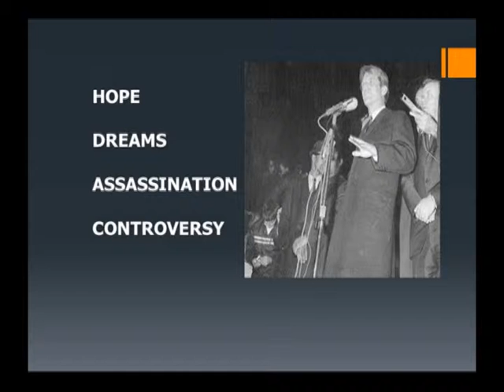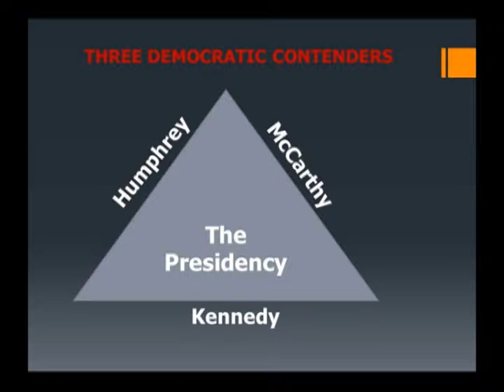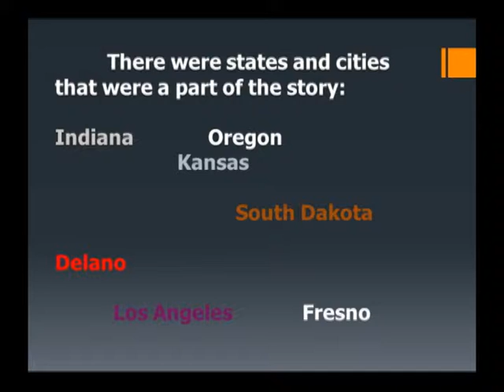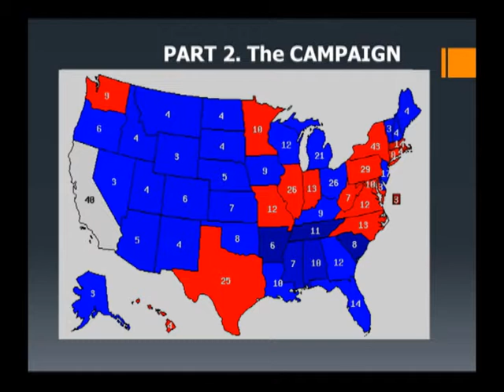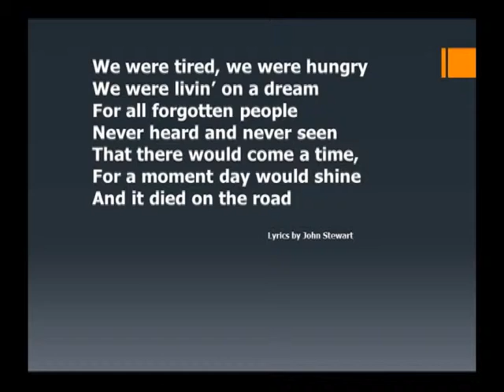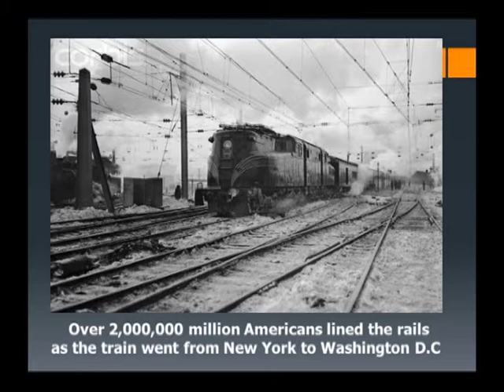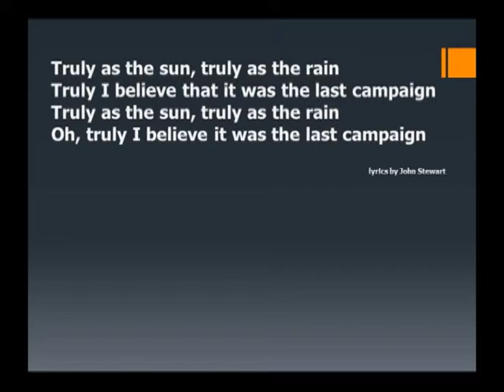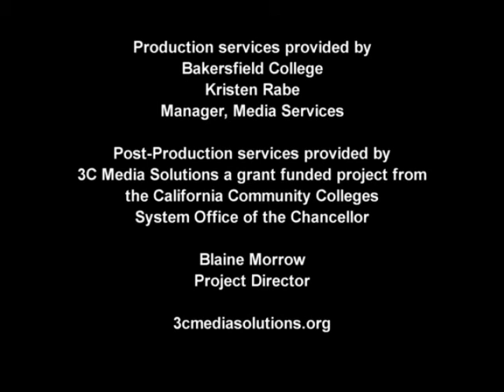The Last Campaign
Robert Kennedy in 1968